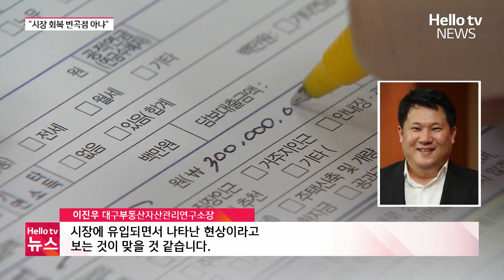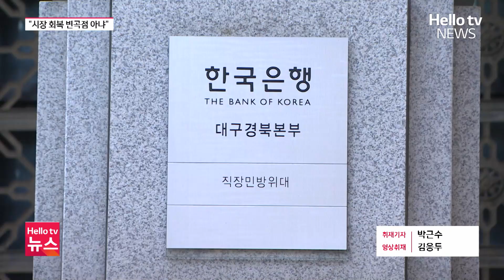대구 아파트 '오름세'…"시장 회복 변곡점 아냐"ㅣ#헬로tv뉴스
최근 대구지역 아파트 시장에 훈풍이 불고 있습니다. 2년 가까이 아파트값이 떨어지더니 최근 두 달 동안은 오름세를 이어가고 있습니다.

하지만 전문가들은 시장의 회복을 단정하기에는 이르다는 분석을 내놓고 있습니다. 보도에 박근수 기자입니다.